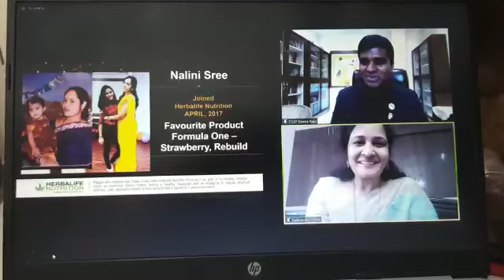Sharing my proud moments with Gnana Raju sir || Supervisor || herbalife || Nalinisreefitmom ||impact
**Join Herbalife:**
Interested in starting Herbalife? Fill out the form: [Google Forms Link]
**హెర్బాలైఫ్‌లో చేరండి:**
హెర్బాలైఫ్‌ని ప్రారంభించేందుకు ఆసక్తి ఉందా? ఫారమ్‌ను పూరించండి: [Google ఫారమ్‌ల లింక్]

**సంప్రదింపు:**
జూమ్ శిక్షణలు మరియు హెర్బాలైఫ్ పోషకాహార ఉత్పత్తుల కోసం, సీనియర్ వెల్నెస్ కోచ్ నళిని శ్రీని సంప్రదించండి: ఫోన్ - 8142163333.

**About Nalini Sree:**
Hi, I'm Nalini Sree, a Millionaire Team aerobics trainer with 12 years of experience. I've helped over 1400+ people achieve their health goals.
**నళిని శ్రీ గురించి:**
హాయ్, నేను నళిని శ్రీ, మిలియనీర్ టీమ్ ఏరోబిక్స్ ట్రైనర్, 12 సంవత్సరాల అనుభవం ఉంది. నేను 1400+ మందికి పైగా వారి ఆరోగ్య లక్ష్యాలను సాధించడంలో సహాయం చేసాను.

**Wellness Coaching:**
Nalini Sree, Senior Wellness Coach (Independent Herbalife Associate), is available for Herbalife Nutrition product inquiries if you dont have a mentor. Contact her at 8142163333.
**వెల్నెస్ కోచింగ్:**
నళిని శ్రీ, సీనియర్ వెల్‌నెస్ కోచ్ (ఇండిపెండెంట్ హెర్బాలైఫ్ అసోసియేట్), మీకు మెంటార్ లేకపోతే హెర్బాలైఫ్ న్యూట్రిషన్ ప్రోడక్ట్ ఎంక్వైరీల కోసం అందుబాటులో ఉన్నారు. 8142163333లో ఆమెను సంప్రదించండి.

**Fitness Tip:**
Remember, 80% of your results come from nutrition, and 20% from your workout.
**ఫిట్‌నెస్ చిట్కా:**
గుర్తుంచుకోండి, మీ ఫలితాలలో 80% పోషకాహారం నుండి మరియు 20% మీ వ్యాయామం నుండి వచ్చాయి.